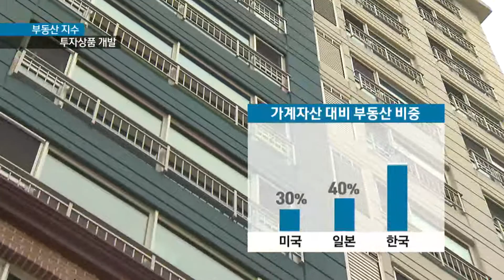[KNN 뉴스] '부동산 지수' 개발 착수, 효과는?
{앵커:요즘처럼 분양광풍이 불고 있는 상황에서도 고가인 부동산을 직접 구입하는 일은 참 조심스럽지요.

 그런데 마치 주식시장처럼 아파트 가격을 지수화해 투자하는
새로운 상품 개발이 추진되고 있습니다.

 언듯 이해가 잘 안가는데,
김건형 기자가 보도합니다.}

{리포트}

우리 사회는 유난히 부동산 자산을
선호하는 경향이 있습니다.

{자막CG:}
'가계자산에서 부동산이 차지하는
비중이 선진국보다 최대 2배 이상
높습니다.'

광풍에 가까운 현재 지역 분양시장의 열기도 이와 무관치 않습니다.

{자막CG:}
하지만 분양을 먼저 하는 제도에서는
입주시기 공급과잉으로 인한 시장 침체 위험이 항상 도사리고 있습니다.

{수퍼:실물시장 대비 부동산 금융 발달 못해}
실물시장의 과잉 성장에 비해
주택담보와 같은 소비금융 외에
부동산 금융시장이 발달하지 못한것이 문제입니다.

{인터뷰:}
{수퍼:이장우/부산대학교 경영학과 교수/"(부동산을) 실물로만 보고 금융과는 괴리가 된 상태에서만 보다 보니까 그 뒤에 그림자로 드리워져 있는 금융 리스크 같은 것은 인지를 못하고 있는 것이죠."}

부동산 금융시장의 지표가 될
이른바 부동산 투자지수 개발이
시작된 배경입니다.

{자막CG:}
{StandUp}
{수퍼:김건형}
"부동산 실거래가를 근거로
특정 지역이나 아파트 단지별 시세를 지수화한단 얘기입니다.

그렇게되면 이 지수를 기초로 다양한 파생금융상품이 선보일 수 있습니다.

부동산투자라고 해서 굳이 많은 돈을 들여 실물구입만을 고집할 필요가
없어지는 겁니다.

주식처럼 손쉽게 지수를 근거로
소액투자가 가능해집니다."

사업자 측면에서도
개발자금 조달 창구가 넓어집니다.

무엇보다 부동산시장 안정화 효과도
기대할 수 있습니다.

{인터뷰:}
{수퍼:채미옥/한국감정원 부동산연구원장/"폭등과 폭락을 막아주는, 일종의 부동산 정책 차원에서 부동산 시장의 안정화를 꾀하는데도 (부동산 지수를 기반으로 한) 부동산 금융이 굉장히 중요한 역할을 할 수 있다 봅니다."}

한국거래소와 한국감정원은 부동산지수 공동 개발에 착수했습니다.

다만 신뢰성과 공정성이 담보돼야하는 신중한 작업인만큼 현실화에는
상당한 기간이 걸릴 전망입니다.